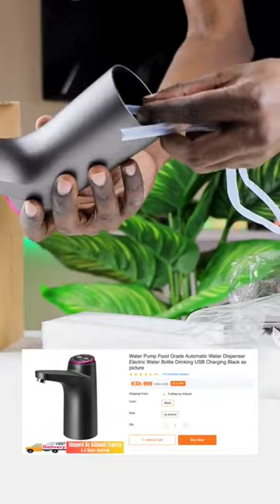DIY Electric water dispenser for Ksh.999 only on Kilimall.